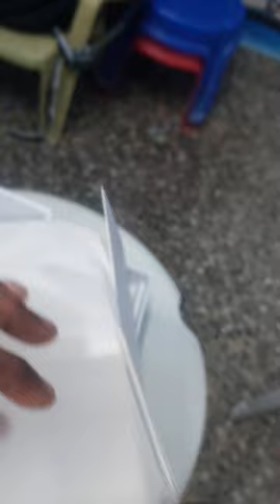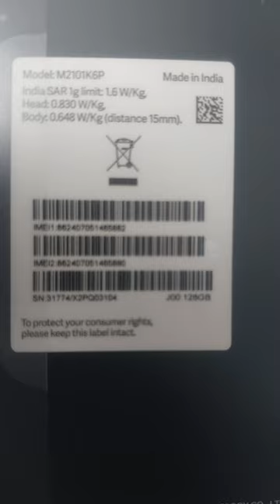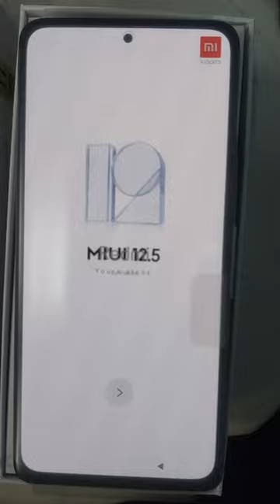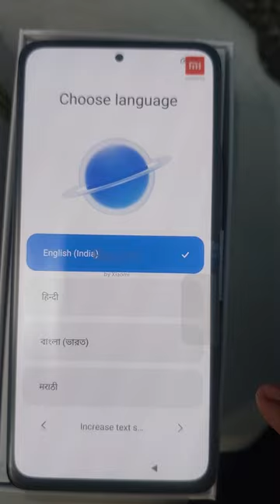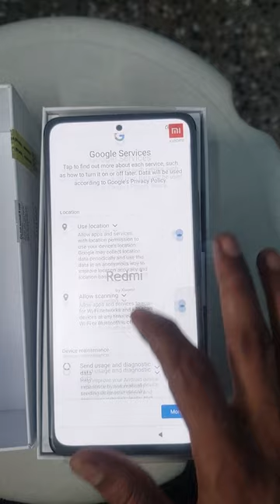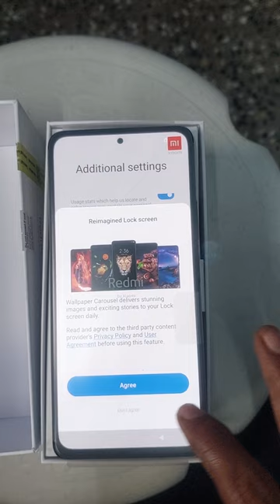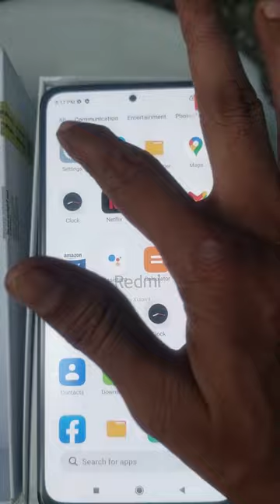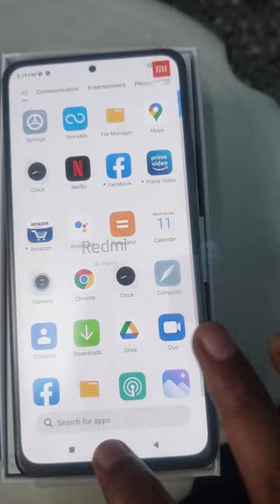Redmi Note 10 Pro niu Box Opening | 20220509|9:16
Redmi Note 10 Pro new Box | UNBoxing..